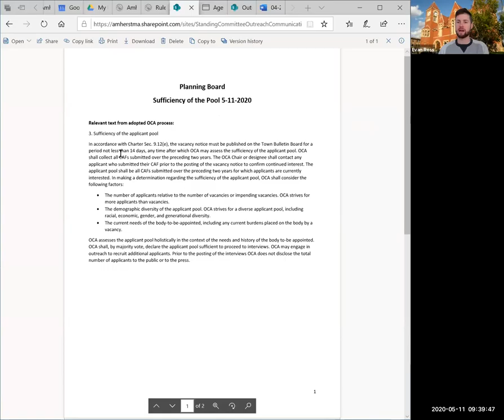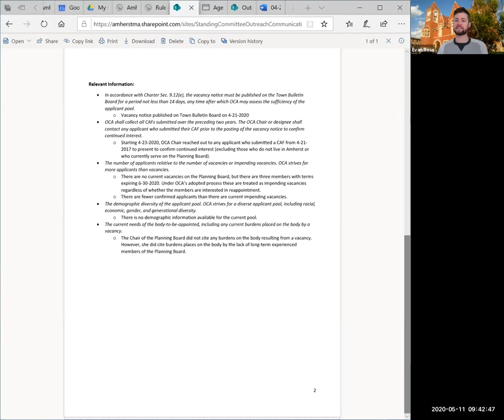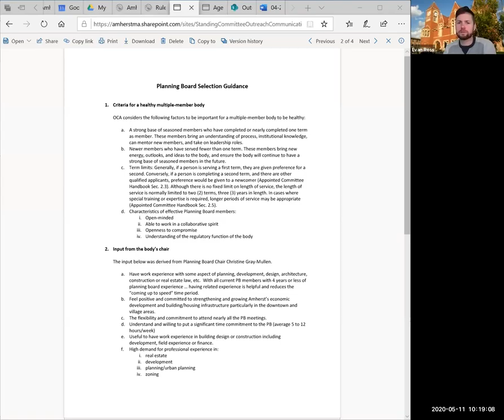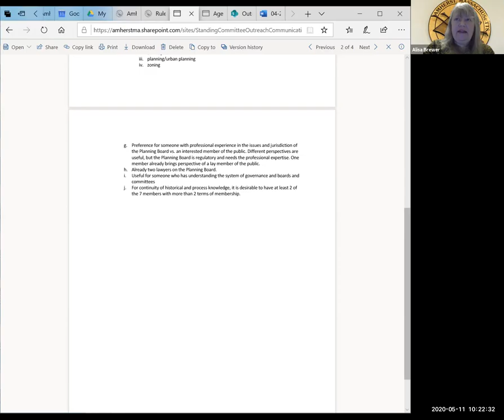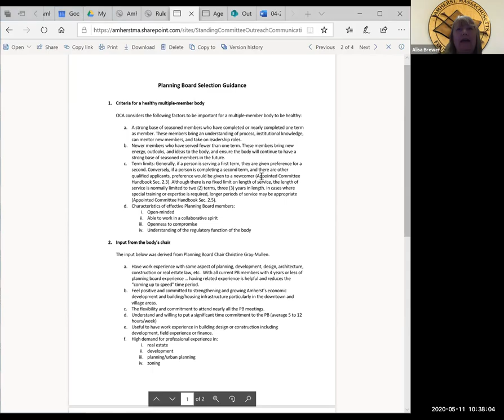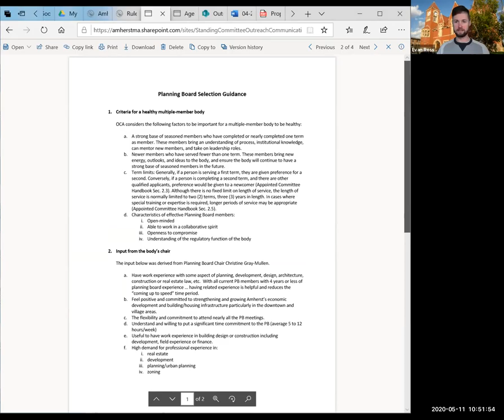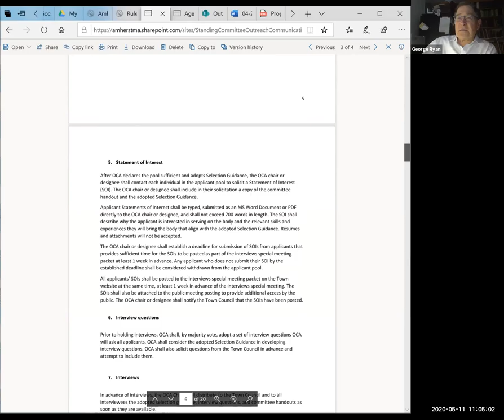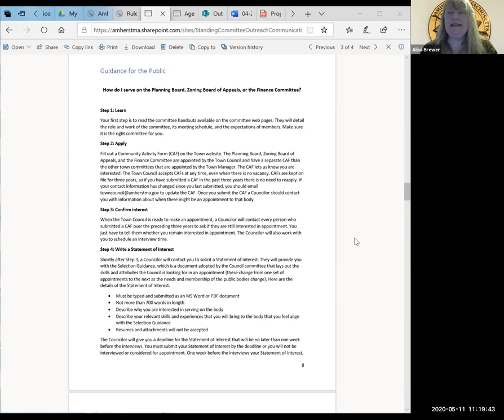Outreach, Communications, and Appointments Committee May 11, 2020